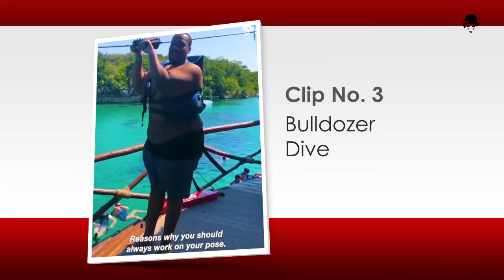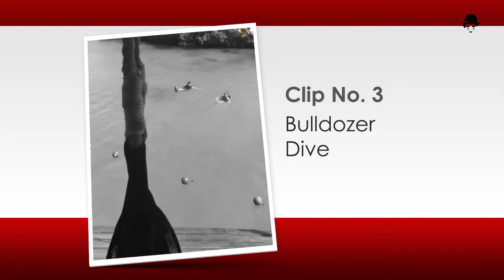Rice Cooker Saves Lives (Episode 6)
Good day! In our Episode 6, we are going to see  a combination of wholesome and funny videos of people's activities, skills and their pets to brighten your day.

I hope that this video will put a smile on your face and learn something new. Enjoy!

RICE COOKER SAVES LIVES

Multi-Task Rice Cooker
Number 1
Here is an ingenious way to ride safely while you are cooking.

Tight Bottle Opener
Number 2
Additional tool to help unlock a bottle cap.

Bulldozer Dive
Number 3
A terrified big guy about to take a plunge.

Wok Master
Number 4
Sleek move from an Asian cook master.

5-Seconds Rule
Number 5
Too late to realize getting infected with Covid-19 virus.

Electric Nail Driver
Number 6
A powerful tool that gets things done fast.

Hide & Seek
Number 7
A cat being entertained by his sumptuous meal later.

MUSIC BED & SOUND EFFECTS

Aplause - Amaze by JoseDu

I hope this video made your weekend better 😊